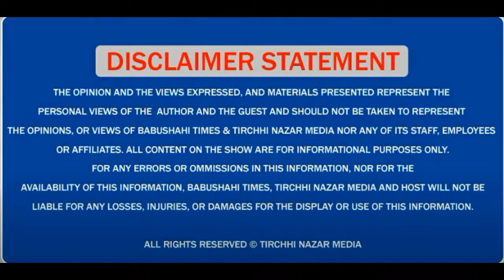Chandigarh ਚੋਣ ਨਤੀਜਿਆਂ ਤੇ ਕੀ ਬੋਲੇ Sukhdev Singh Dhindsa